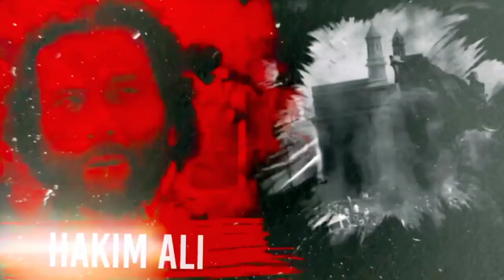72 Hoorain Teaser | First Look | Aamir Bashir | Sanjay Puran Singh Chauhan | 72 Hoorain Trailer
72 Hoorain Teaser | First Look  | Aamir Bashir | Sanjay Puran Singh Chauhan | 72 Hoorain Trailer

0:00 72 Hoorain trailer
0:50 72 Hoorain release date update

Topic Covered
1) 72 Hoorain trailer movie
2  72 Hoorain trailer
3) 72 Hoorain official trailer
4) 72 Hoorain teaser
5) 72 Hoorain movie songs
6) 72 Hoorain movie First Look
7) 72 Hoorain release date
8) 72 Hoorain Story movie announcement

About Bollywood movie 72 Hoorain